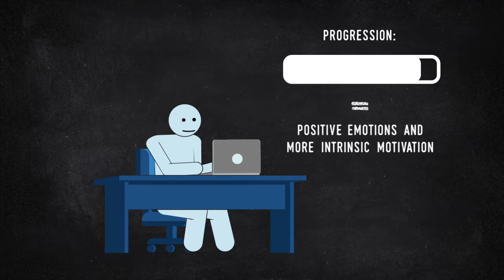Motivation decoded with Professor Jennifer Jordan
How can you ensure your team stays motivated? IMD Prof. Jennifer Jordan shares insight on motivation for leaders.